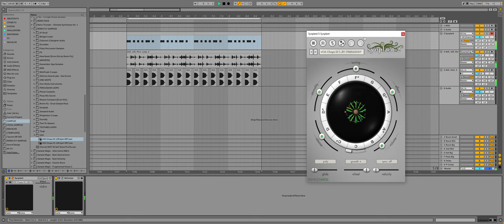Synplant 2 - Хотел накрутить перкуссию, но получил дикую утку:)